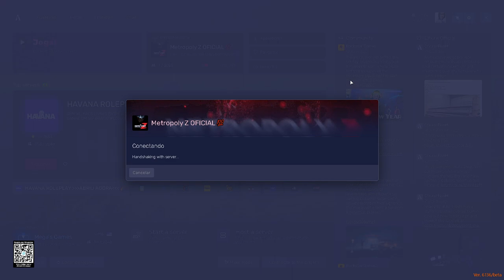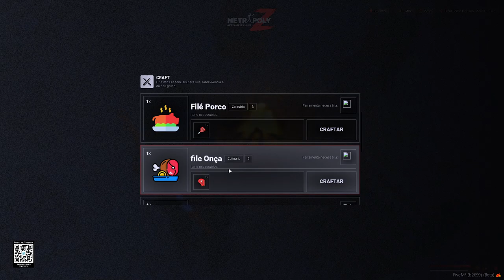Metropoly Z | 🔴Live do dia 11/01/23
LIVE TIRADA DO CANAL DA TWITCH

Fivem: connect cfx.re/join/gjjdo9

- Compartilhe a live!
- Se divirta no chat!
- Dúvidas? Pergunte no chat!

      Sua ajuda faz toda a diferença

 Servidores Recomendados :
Cidade alta, Complexo, Nox City, valleySP, Cidade Alta Valley, Bahamas, Brasil Charmoso,
SK RP, Kamikaze RP, New Era Roleplay, CPX Infinity, Void Academy, Flame Evolved,
Blut Roleplay, ABCD Roleplay, Brazuca City, Cometa City, Favela City, HARDLIFE,
KING Roleplay, Noxx Exclusive, Hype Roleplay, Battle PVP, Vilão PVP, AVG PVP,
Race Ultimate, Foguete Não Tem Ré, Comando RJ, Conexão RJ, Conexão Brasil RP,
Universe Roleplay, Cometa City, Venish Evolution, Creative Roleplay, Now Roleplay,
Kings Roleplay, Cidade Nobre Roleplay, Brasilia RP, Kush pvp, Kush Evolved,
Dallas roleplay, Cidade Grande RP, Wild Roleplay, Ghost Roleplay, Ride City RP,
Lotus Roleplay, Nexus Roleplay, Noway Evolution, Filadélfia City, South Roleplay,
Ilha Roleplay, Falcon Roleplay, Space Roleplay, Cidade Santa RP, BR Cidade Bela RJ,
Nox Roleplay, GLife extinction, Absolut rp, baixada, Alto Astral RP, Space Roleplay 2.0,
Sunset RJ, Rise Roleplay, North PVP, GALAXY RP, SKT City, Cidade Carioca RP,
After city, Brasil Capital Roleplay, Rainbow RP, SK RP, srskoltz, Saturno RP, Pixel Evolution,
BMR Roleplay, Caution Roleplay, Malibu City, Titanium RP, Noxx Exclusive,
Playz Roleplay, Valiria Roleplay, Nimus Roleplay, Mush Infinity,
Alexandria RP, Style Roleplay, Dubai RP, Maresia RP, Mil Grau, Cidade Gelada,
Beat Roleplay, Mahal City, Life City RP, Impact V2 Roleplay, Cidade Oeste,
Lummi Roleplay, New World Roleplay, Conexão São Paulo, Antares 3.0,
Babilonia Roleplay, Moon Roleplay, Utopia RP, Geena City, Fox City,
Next RP, Next Br Roleplay, Cidade RJ, NeoCity Evo, BRV City, Delta BR Roleplay,
Narcos Roleplay, Cidade Moderna Roleplay, Neturno City, Dream Roleplay,
Astral Evolved Academy, PH-RP 2.0, Brasil Capital Roleplay

Tags (Apenas ignore):
,como otimizar fivem pc fraco,citizen fivem pc fraco,como gravar fivem pc fraco
,melhor config fivem pc fraco,fivem pcSr Skoltz fraco download,servidor de fivem pc fraco
,fivem de pc fraco,server de fivem pc fraco,fivSr Skoltzem pvp player do pc fraco
,fivem pc fraco grafico de minecraft,aumentar fps fivem pc fraco,fuga fivem pc fraco
,fps fivem pc fraco,mais fps fivem pc fraco,mod grafico fivem pc fraco
,gta fivem pc fraco,gta 5 fivem pcfraco,srskoltz,grafico fivem pc fraco,highlights fivem pc fraco
,jogando fivem pc fraco,lucky fivem pc fraco,mod fivem pc fraco,fivem pc muito fraco
,fivem modificado para pc fraco,melhor server fivem pc fraco,fivem em pc fraco